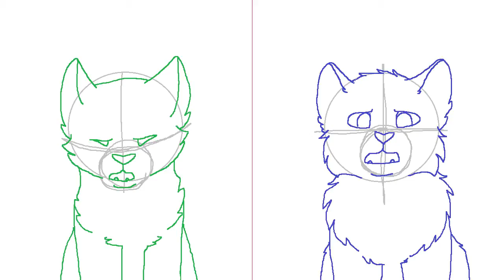Double Lip Sync - practice (WIP)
Song - When I Was, AVPSY
I wanted to see if I could move two subjects at one time. Later I'll try a song with two subjects singing but with different words.